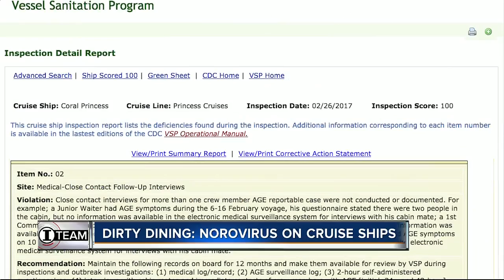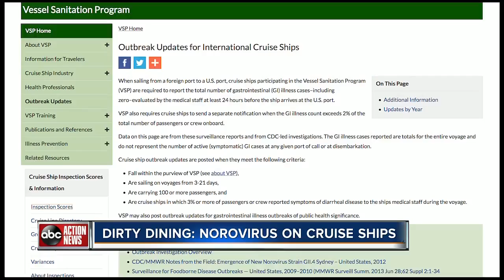Dirty Dining: 10 FL cruise ships hit with norovirus this last year & still passed inspections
In a special Dirty Dining I-Team Investigation, we discovered several cruise ships with norovirus outbreaks but you may never find that information on the CDC's Vessel's Sanitation Inspection Report.